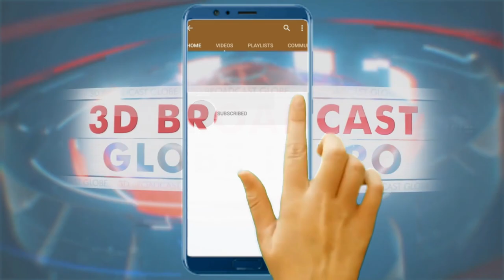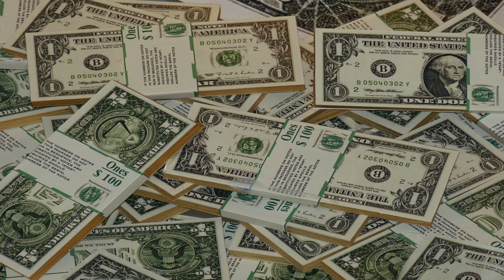GWO NOUVEL PREZIDAN JOVENEL PRAN KANE BAGAY YO MELANJE NAN MEN PREZIDAN AN